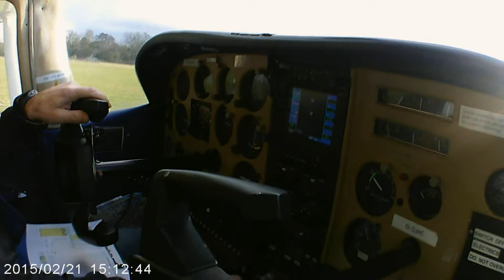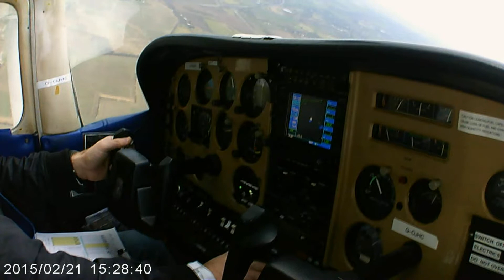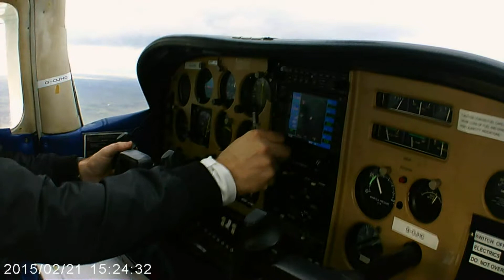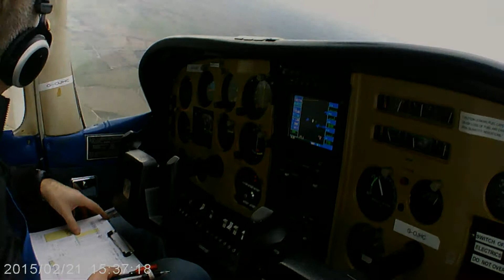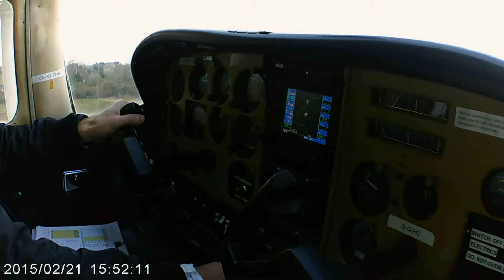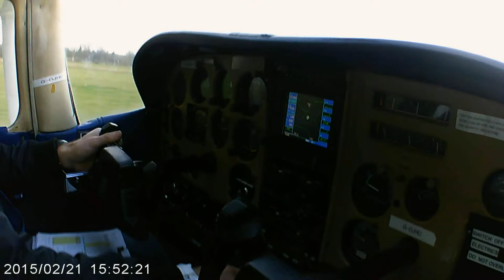C182 - Beautiful Day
Here is a little currency flight that I did on 21-Feb-2015 in the Cessna 182 which involved a climb out from Stapleford on runway 22, heading north east to Hanningfield, calling up Southend Radar, then some climbs, turns and descents. I also engaged the auto-pilot (around 2:50) to refresh my memory on how that works.

The sky has a variety of clouds, from complete blue, through broken clouds letting through rays from the sun to full-blown rain.

I did a touch-and-go followed by a full-stop landing and Stapleford were on “hard only” so I had to back-track the operational runway, forcing a twin to go-around (just at the end).